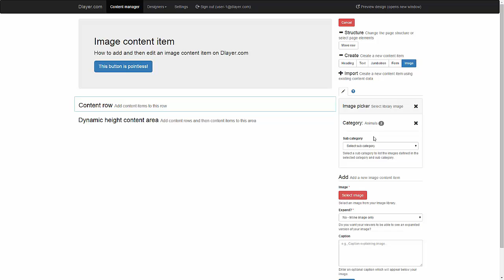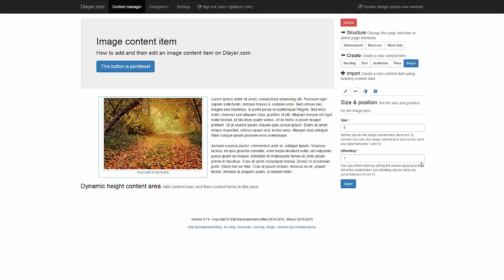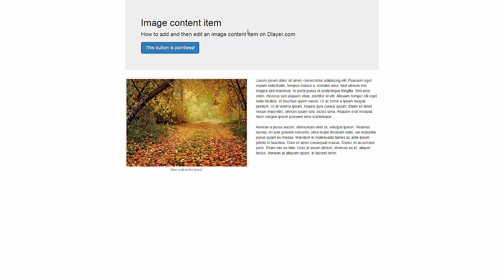Dlayer: Content manager - Image tool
Adding and editing an image content item in the Dlayer Content manager